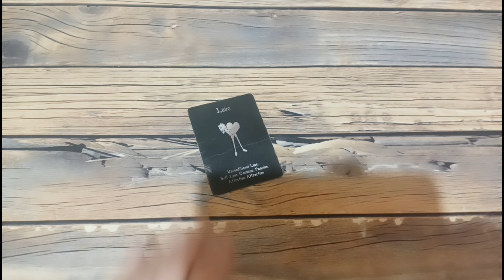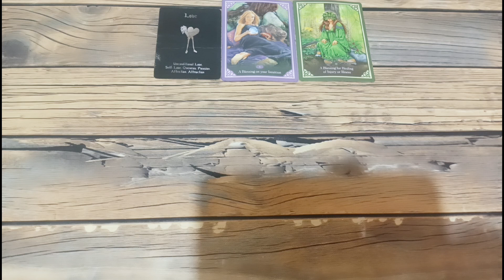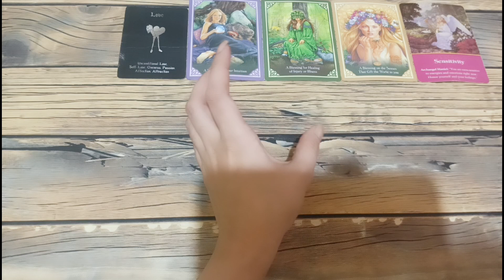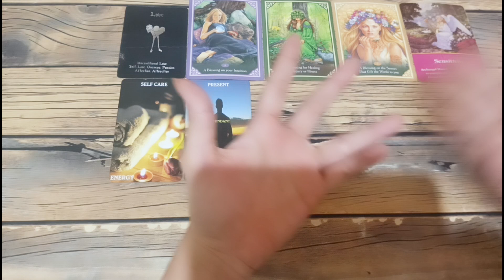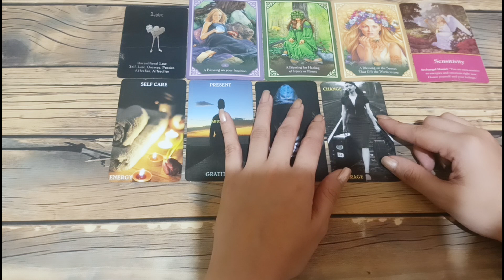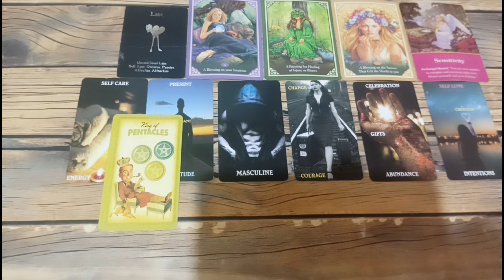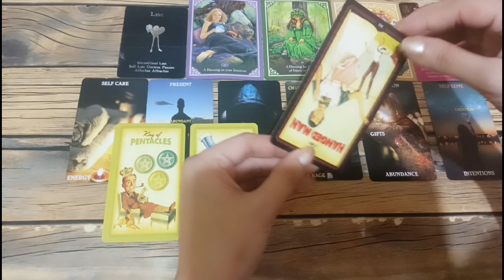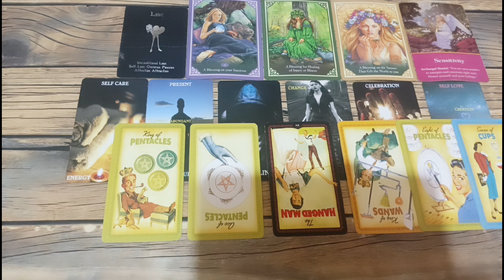🍓OCTOBER 01,2023 ♈ARIES ♌LEO ♐SAGITTARIUS;DAILY GABAY•FIRE SIGNS